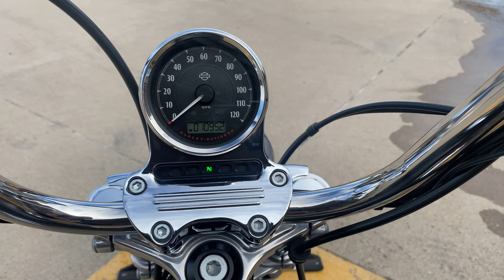2016 Harley-Davidson Seventy-Two®